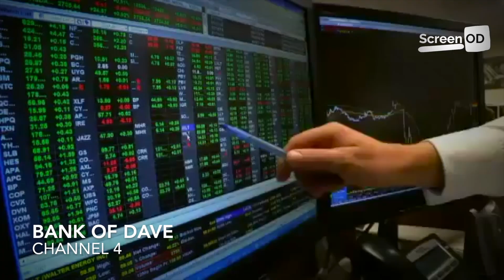Bank of Dave (2023) review | Netflix movie | Rory Kinnear, Phoebe Dynevor, Joel Fry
Our Bank of Dave review concludes that this British movie on Netflix is worth watching and is a fun and entertaining underdog story that is full of charm and will warm your heart on a winter night.

The fictionalised version of a true story that saw a minibus dealer from Burnley take on the London financial establishment in his attempt to start a bank that could do good for the local community and charity is a compelling and interesting one.

With a love story featuring Bridgerton star Phoebe Dynevor and Game of Thrones star Joel Fry as well as lots of funny and endearing scenes - this is a movie that will entertain you, and has a great central performance from Rory Kinnear playing David "Dave" Fishwick.

If you want to know more about the real story, Channel 4 made a series about the project in 2012.

The official Netflix synopsis reads:
"After big financial institutions fail the people in his small town, a car dealer decides to set up his own bank. Starring Rory Kinnear ("The Imitation Game"), Joel Fry ("Cruella"), Phoebe Dynevor ("Bridgerton") and Hugh Bonneville ("Downton Abbey")."

You can watch Bank of Dave on Netflix now.

If you love TV, film and streaming, don't forget to subscribe to the Screen OD channel for reviews of the best new shows, great content from the endless on demand archives, tailored lists, comment and analysis from the experts.

Stay in touch on the social platforms you love...

Screen OD is published by Screen OD Ltd.
Registered company 13895583